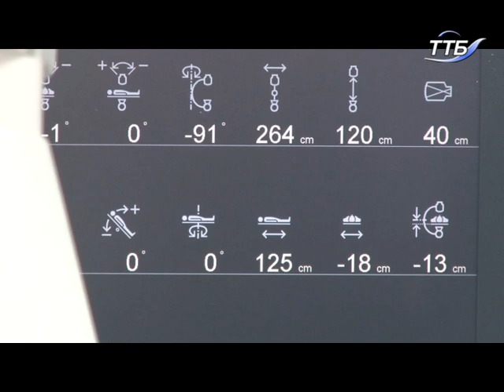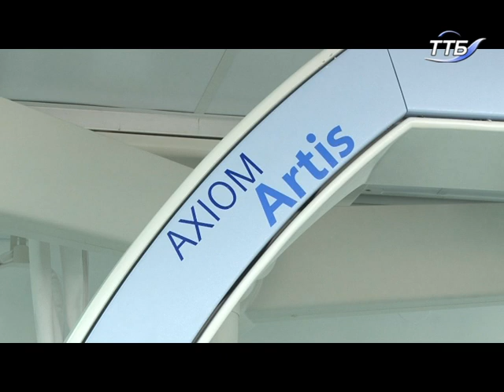Ангіограф для операційного блоку кардіологічного центру незабаром з’явиться в Тернополі